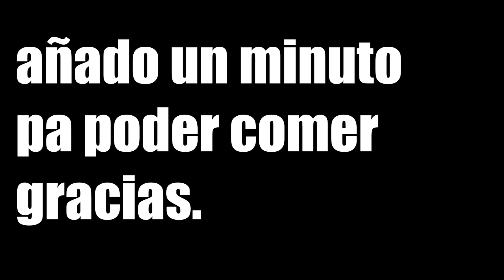Dead By Daylight | Nunca Has Visto Esto Antes! Rompo El Juego Y Salgo Volando Y Soy Invisible